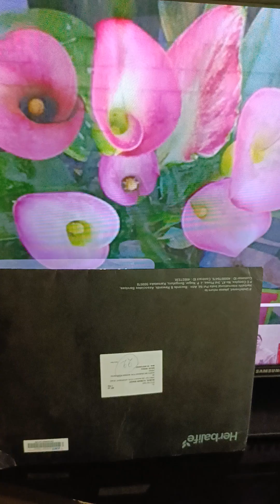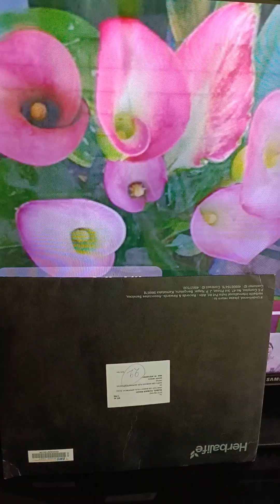बल्ब से Calla lily उगाएं//winter flower 🌸🌹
In this video I have given information about calla lily